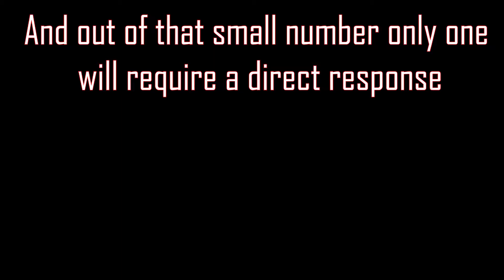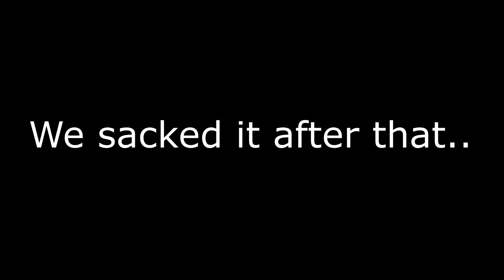Ready or Not - The Randoms Experience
Like 2 more of these coming